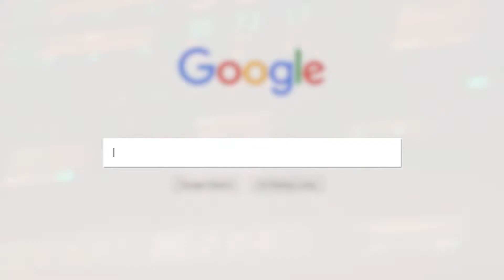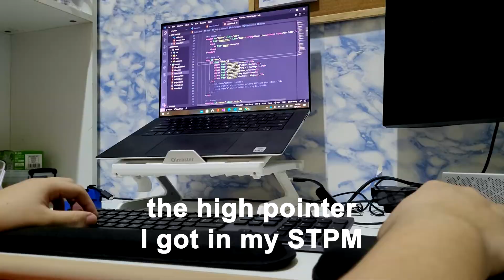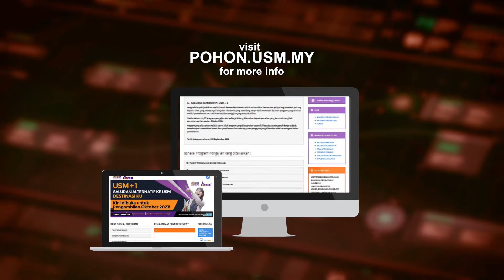USM+1 Program: School of Computer Sciences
Interested to join Computer Science program at USM? Looking for an alternative channel? USM +1 may be the answer! Watch this video for more information.
Application Closing date: 21 September 2021 (Academic session-October 2021).